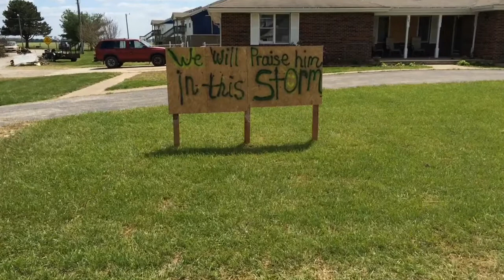Orrick Clean-up: A Thank You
After an F2 tornado swept through the town of Orrick Missouri, the Stake Presidency of the Liberty Missouri Stake asked for volunteers to aid the Orrick residents. More than 25 members from 9 different ward came to aid the community clean-up effort.